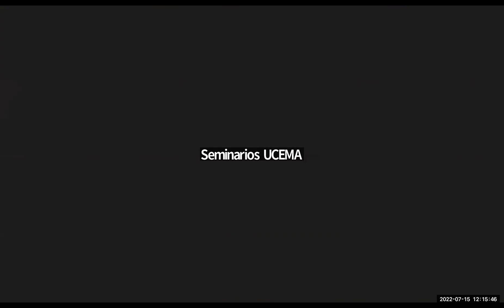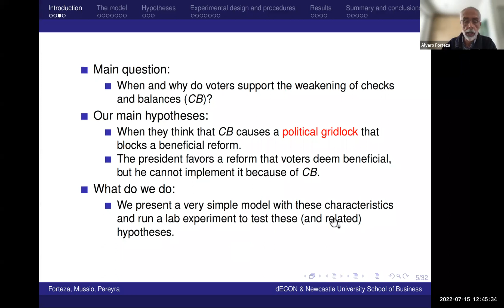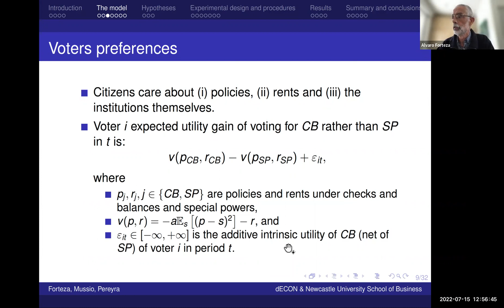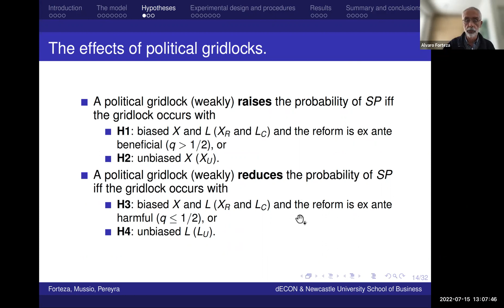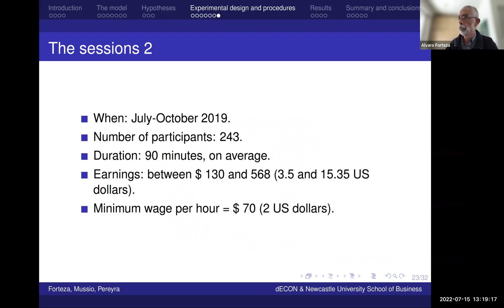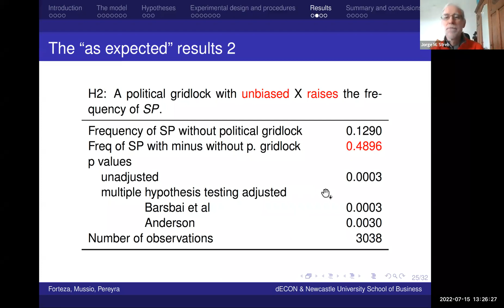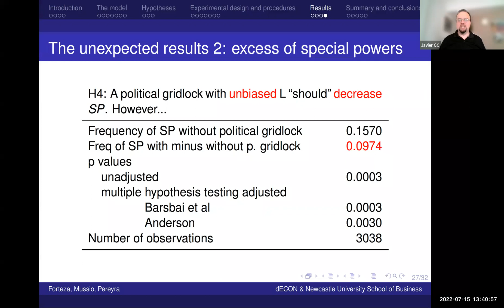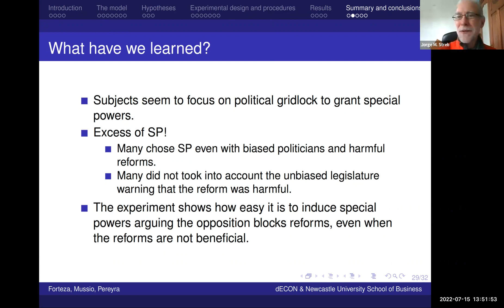Does political gridlock undermine checks and balances? A Lab Experiment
Fuertes controles al poder ejecutivo tienen por objetivo proteger a los ciudadanos del abuso de poder. Sin embargo, los ciudadanos han apoyado el debilitamiento de estos controles en mucho países y períodos. En esté artículo Alvaro Forteza, Irene Mussio y Juan S. Pereyra presentan un modelo en el cual los ciudadanos pueden decidir remover los controles al poder ejecutivo aun cuando esto permita la extracción de rentas. Esta decisión se desencadena cuando hay una paralización política, esto es, cuando el poder ejecutivo propone una reforma que es bloqueada por un poder legislativo conservador. Testamos las principales predicciones del modelo en un experimento de laboratorio. Encontramos que la paralización política aumenta la probabilidad con la cual los sujetos eligen debilitar los controles. Este resultado es parcialmente consistente con las predicciones del modelo: los sujetos debilitan los controles en respuesta a una paralización política no sólo cuando la reforma es beneficiosa el resultado que el modelo predice, sino también cuando es perjudicial ,lo que contradice la predicción del modelo. Consistente con el modelo encontramos que la probabilidad de que los sujetos debiliten los controles es más baja cuando las rentas son altas. Finalmente, comparamos dos marcos de presentación del problema, uno con un fraseo neutral y el otro político (con las rentas identificadas como costos en el primer caso y como corrupción en el segundo), y encontramos que la probabilidad con la cual los sujetos eligen el debilitamiento de controles es m´as baja en el marco de un fraseo político.